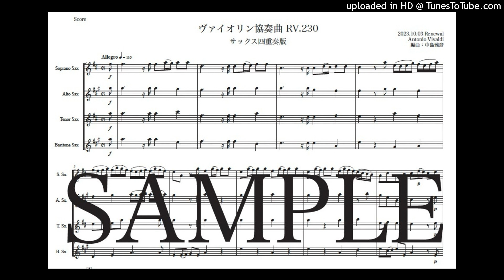ヴィヴァルディ「ヴァイオリン協奏曲 RV.230」サックス四重奏版（編曲：中島雅彦）